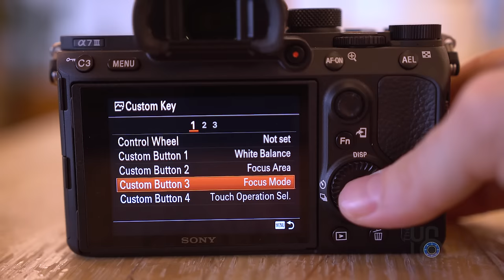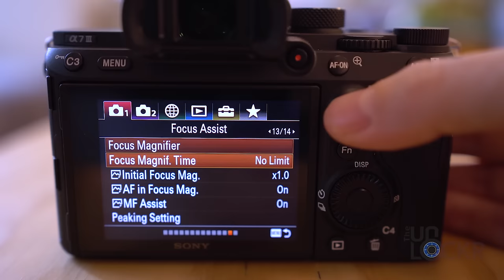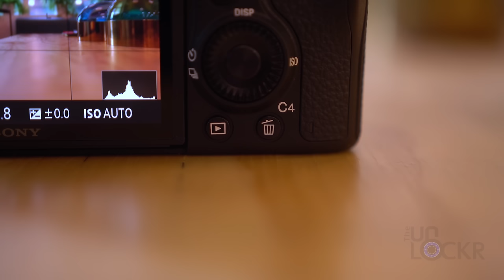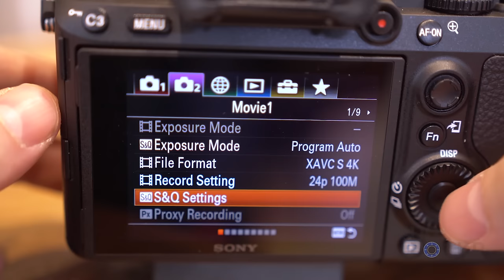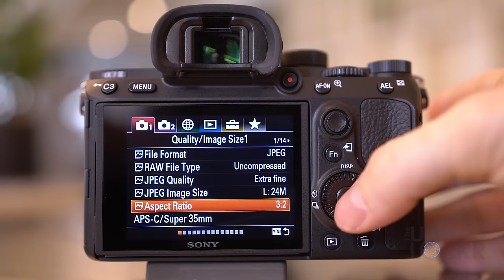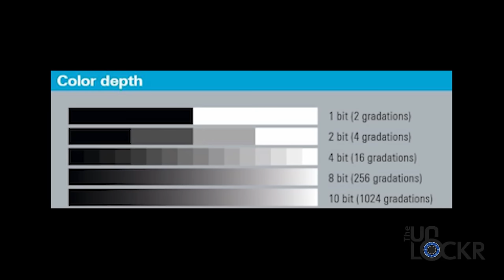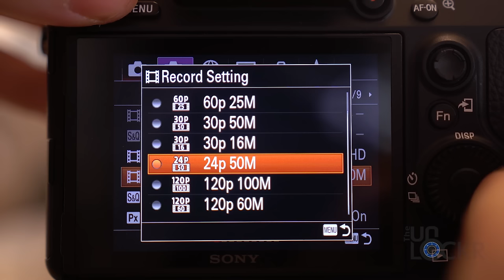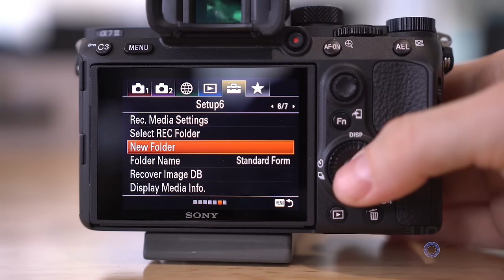Sony A7III Complete Walkthrough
A complete walkthrough of the Sony A7III, Sony's newest mirrorless camera. Basically, everything you could ever want to know about the A7III before buying one.